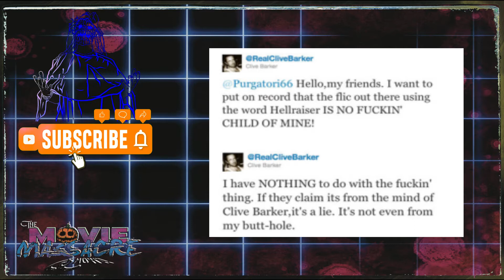INCEST! BROTHER ON SISTER? Hellraiser Revelations-Review and Commentary Cheap Trash Cinema Episode 4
Cheap Trash Cinema Episode 4. Incest Revelations? Review and Commentary on Hellraiser Revelations.
Cheap Trash Cinema - Hellraiser is known to be an iconic piece of Cinema  due to the world that Clive Barker created, he created a world of intrigue, a world where pain and pleasure rules all.

At Cheap Trash Cinema we've always wanted to cover the Hellraiser franchise and now it's time to open the Box and dive in.

Cheap Trash Cinema Episode 4 - Hellraiser Revelations.

The main characters in these movies usually seek more from life, they want the ultimate high that they can't achieve from earthly pleasures.

That's when the Box comes into the fold, if you manage to solve the Box, a number of Demons from another world are said to pay you a visit and proceed to take you into a world of eternal pain, but some offer these Demons a trade, instead of taking their soul, the summoner offers to trade it for more than one poor victim.

Along the way Hellraiser seemed to lose it's ''IT''factor, it lost what made it appealing, it was a horror franchise with an intellectual feel. Down the line the cenobites became more like the horror icons of the late 70's and 80's and it was all down hill after that.

Later on in the franchise things became  lazy as most of the sequels were other movies that they threw Pinhead in, but along came Hellraiser Revelations, this was written to be a Hellraiser movie.

Did it deliver? Let's find out.

At Cheap Trash  Cinema we do the work so you don't have to, we dive into the trash to see if we can find a big mac  of a movie.

Cheap Trash Cinema is a show that provides bad taste humor , this show  is set to NOT FOR KIDS.

The Movie Massacre Show and Cheap Trash Cinema  is written , edited, and animated by MM and Roach.
All humor is in good taste and meant not to offend.